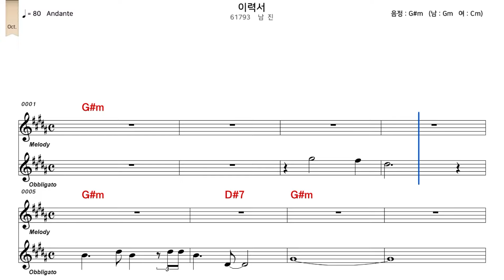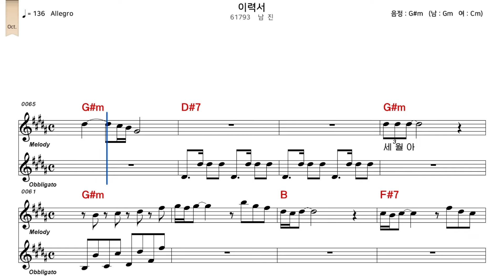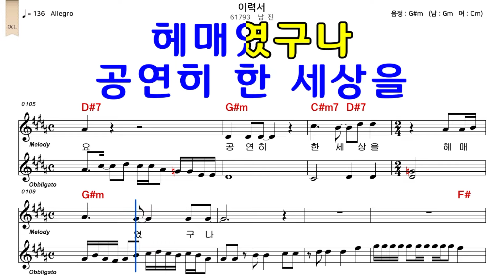이력서 남진 악보와노래